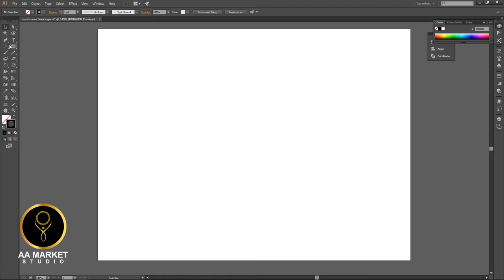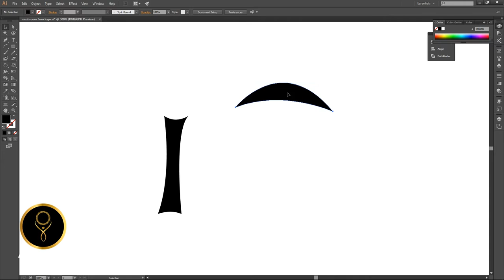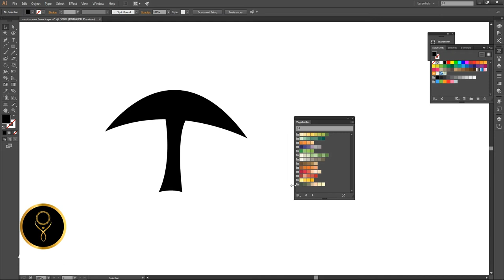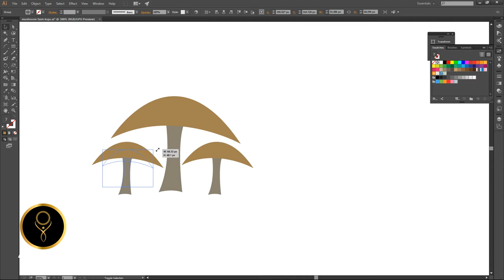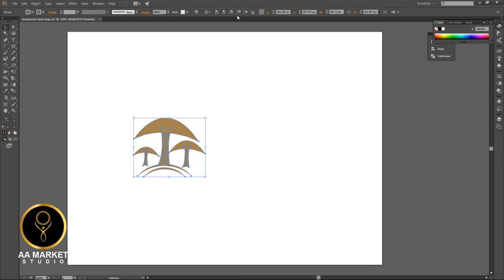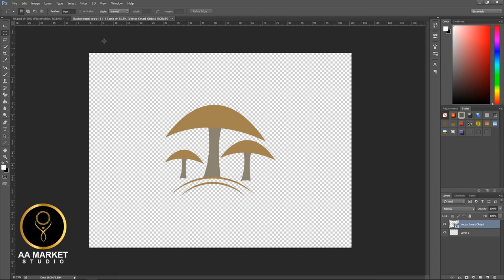Mushroom Farm Logo Design By AA Market Studio